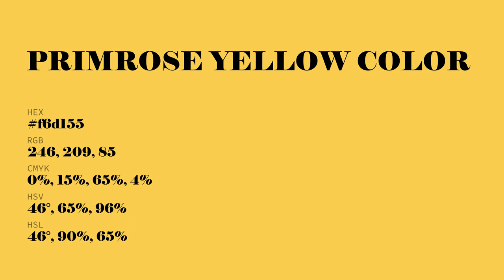Primrose Yellow color f6d155 hex Cool Yellow color f6d155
What color is Primrose Yellow ? f6d155 hex, Cool Yellow color f6d155

Hex f6d155 Color Code is also known as Primrose Yellow color